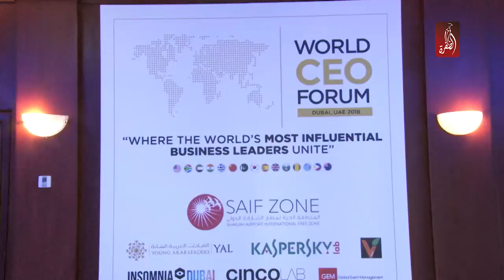انطلاق جلسات المنتدى العالمي للرؤساء التنفيذيين في دبي | مساء الامارات 22-10-2018 - يوم بيوم